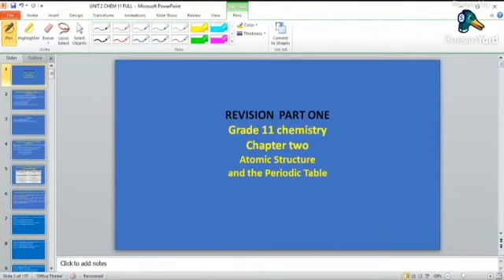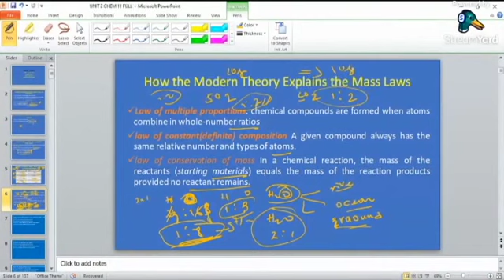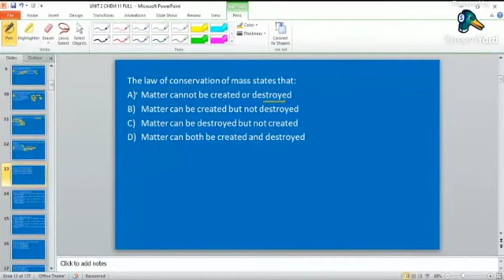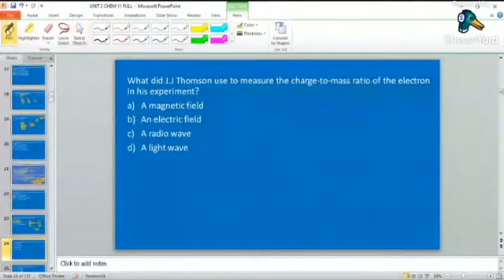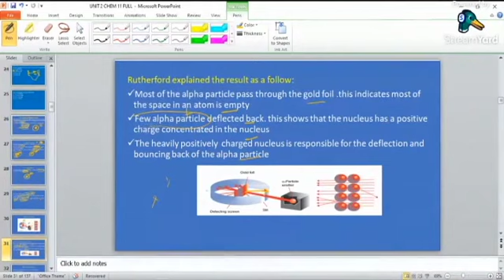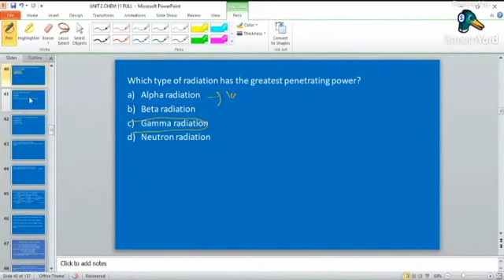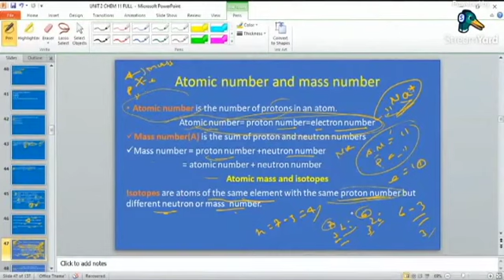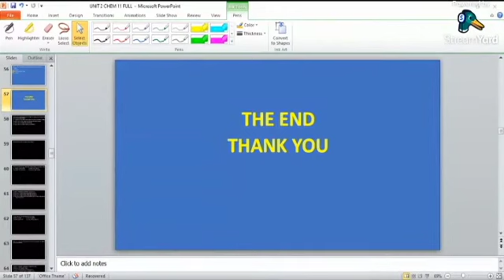chemistry grade 11 unit 2 part 1 Revision for Entrance